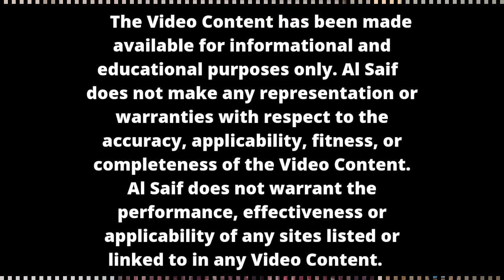FAIR & LOVELY FACE IN 1 MONTH | قدرتی ہومیوپیتھک ادویات کے ساتھ 1 ماہ میں خوبصورت اور دلکش چہرہ|URDU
ہومیوپیتھی سے چہرے کی سفیدی اور چمک 1 ماہ میں
ہومیوپیتھک فیس کریم؟
fair & Glowing skin

Homeopathic Remedies for Clear and Glowing Skin
The skin can lose its glow and get dull and discolored. Sun exposure, Chloasma, freckles, and scars due to acne are just a few reasons. Although not a life-threatening issue, people with dull and darkened facial skin usually consider it a life-altering one, leading to feelings of inadequacy and decreased self-confidence. This, in most cases, leads to the haphazard use of cosmetics and medicated ointments. However, only temporary results are usually found and in some cases, injudicious use of such products may even aggravate the condition. Homeopathic remedies for clear and glowing skin are totally free from any side effects and are extremely effective in treating this problem.   Homeopathic Remedies for Clear and Glowing Skin

This brings us to the scope of Homeopathy treatment in such cases. The medicines used are all natural and, thus, free from any harmful components. Their selection is based upon the individual constitution of the patient, and success is attained by employing the constitutional remedy internally.
Top Homeopathic Remedies for Clear and Glowing Skin
Berberis Aquifolium, Sulphur, Psorinum, Bovista, Sepia, Silicea, Kali Bromatum, Natrum Mur, Lycopodium, Phosphorous, are the top remedies for clear and glowing skin.

1. Berberis Aquifolium – Top Remedy for Clear Facial Complexion
Berberis Aquifolium is a natural remedy that attains the uppermost rank in homeopathy for clearing facial complexion. Berberis Aquifolium can be used in all the cases where the skin is dark or has scars due to acne or any other conditions. This medicine never fails to bring a glow to the skin and lighten the complexion. I consider it as the first choice of medicine in cases where a clear facial complexion is desired. It has shown very promising results and given complete satisfaction to my patients as well as me. To sum up, I would call Berberis Aquifolium a ‘precious gem’ in homeopathy to attain fair, clear and glowing skin.
Sulphur – To Clear Dull and Dirty Skin
Another wonderful treatment for attaining clear skin is Sulphur. This medicine has gained much popularity and acclaim in treatment for various skin troubles. Sulphur is a deep-acting remedy that helps in removing the very core of the affliction. Sulphur is used when the skin is unhealthy, looks dirty and dull, or is dry and scaly. Sulphur helps to make the skin healthy and nourishes the skin to give it a glow. Sulphur is also prescribed for various eruptions (mostly pimples with dull and dirty look).
Bovista – For Skin Damaged by Use of Cosmetics
Facial pimples, dark skin or any other skin affection caused by the injudicious use of cosmetic products can benefit from the use of the remedy Bovista which is used to clear the skin. Bovista holds a significant place among homeopathy medicines for the treatment of skin problems consequent to the excessive use of cosmetics. Bovista helps in clearing facial skin and makes it look bright and glowing. It also removes pimples or other afflictions resulting from the use of cosmetics.
Sepia – For Discolored Skin due to Chloasma
Chloasma refers to brown or black discoloration on the skin of the face, mainly seen in women during pregnancy or in women with hormonal imbalance and menstrual irregularities. Chloasma may also be the resultant outcome of liver disease. The best remedy for clearing Chloasma is Sepia. Sepia work wonders in ladies who have black or brown spots on the face during or post pregnancy.
Natrum Mur
Freckles refer to pigmentation on the skin, usually on the face, occurring due to prolonged exposure to the sun.